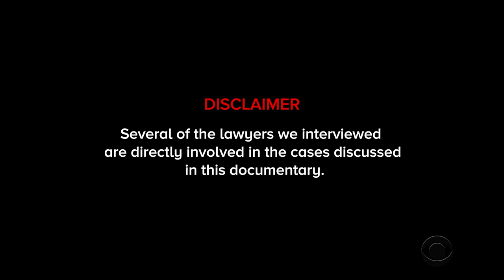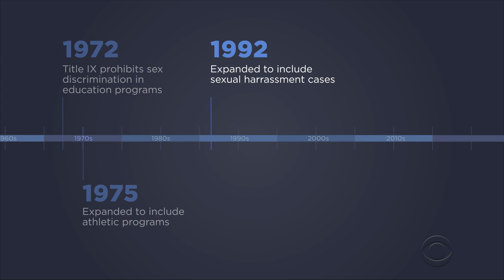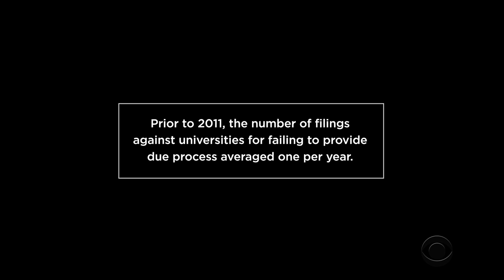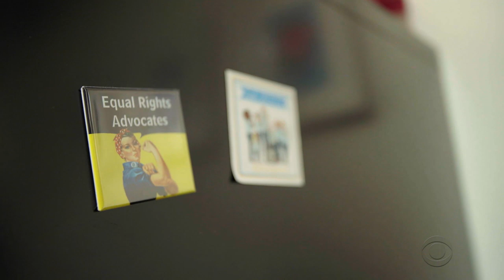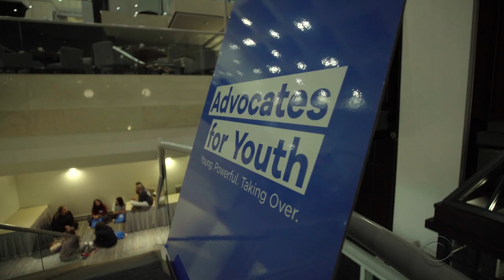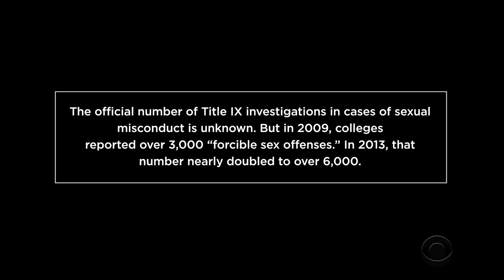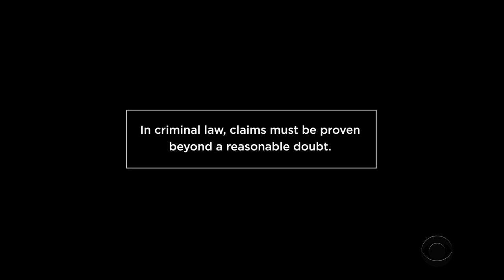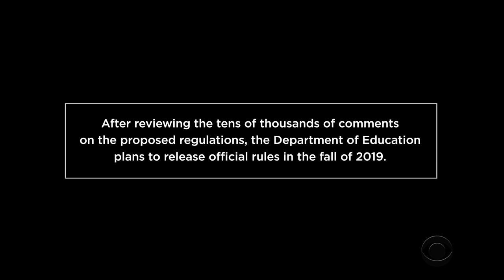CBS Reports presents "Speaking Frankly: Title IX" | Full Documentary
"In 2011, the U.S. Department of Education set tough new standards for how schools should handle cases of sexual misconduct on campus under Title IX. Despite requiring schools to address these cases more promptly than ever before, some alleged victims say the investigations have made matters worse, and many of the accused claim they're being denied due process. Now, the Trump administration has offered a new set of guidelines. Will that fix the problems?

CBS Reports is our premium documentary series that is sure to challenge your views on this and a variety of other issues.